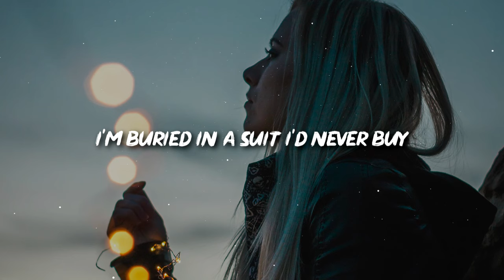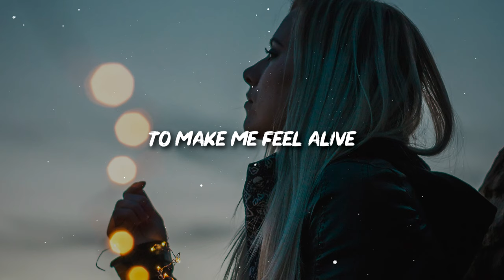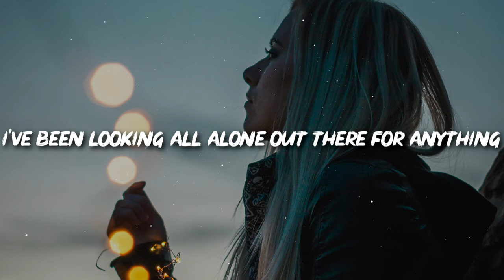Half an Orange - Mark Twain (Lyrics)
🎤 Lyrics: Half an Orange - Mark Twain

[Verse 1]
I can feel this tie
Choke my neck and I just wonder why
I'm buried in a suit I'd never buy
A suit I'd never buy

[Verse 2]
Cufflinks on my wrist
I can't act surprised
When the shovels hit dirt in the earth
Did they start to cry?

[Chorus]
Since I was seventeen
I've been looking for a place to make be complete
I've been looking all alone out there for anything
To make me feel alive

👩‍💻 Share "Half an Orange - Mark Twain (Lyrics)" with your friends!